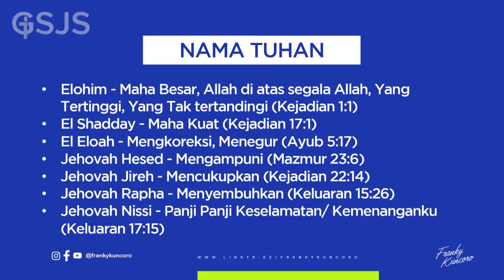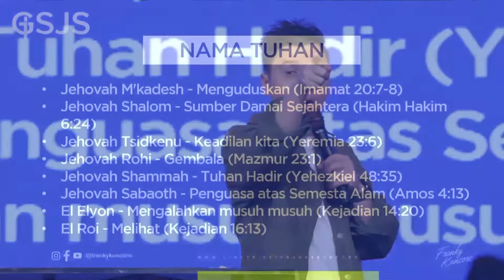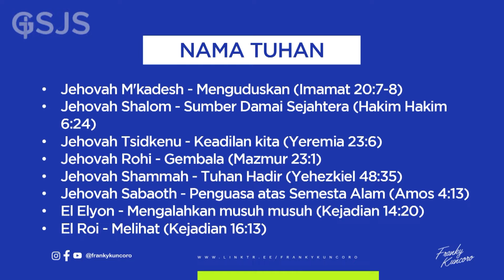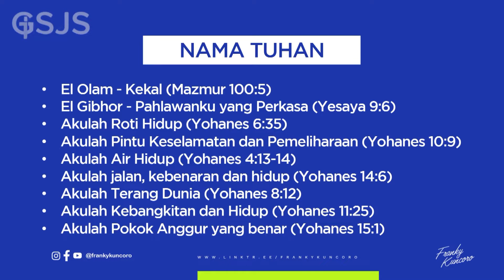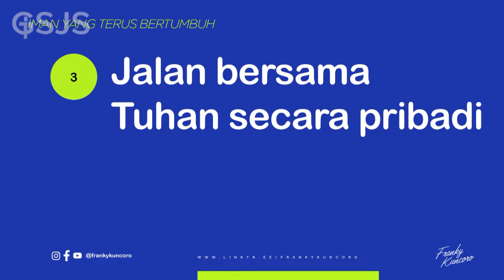Kenal Tuhan lebih dalam - Ps. Franky Kuncoro